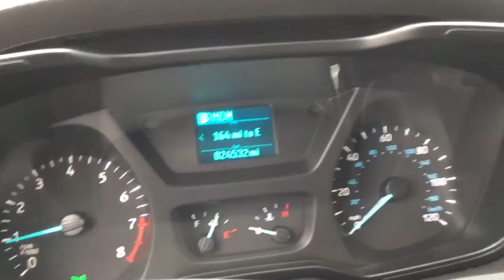2017 ford transit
Pza1160 walkaround